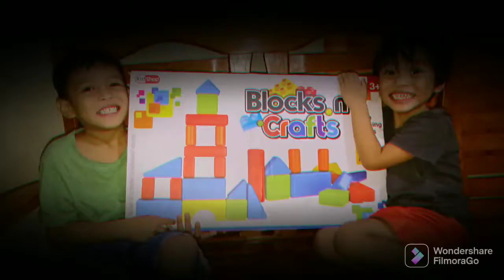Zion and Caleb Unboxing